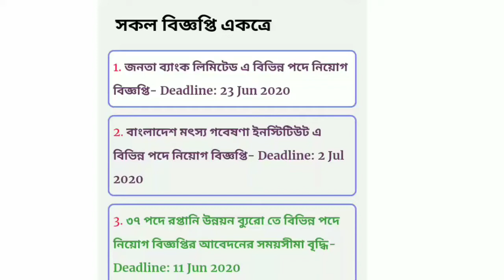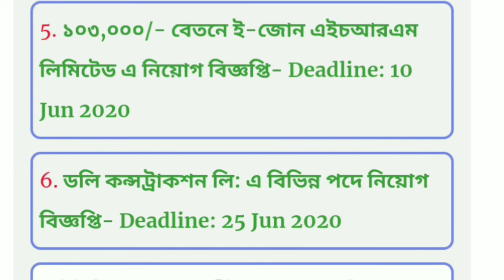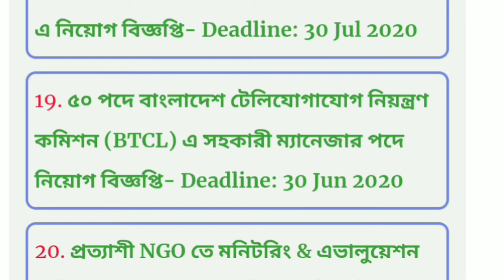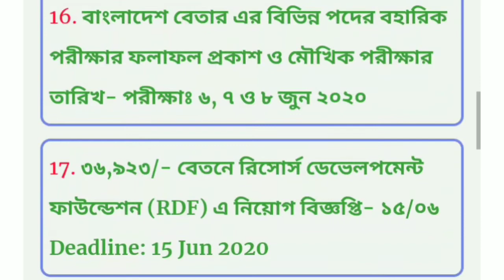Chakrir Dak এ সপ্তাহের নতুন চাকরির বিজ্ঞাপন, ০৫/০৬/২০২০